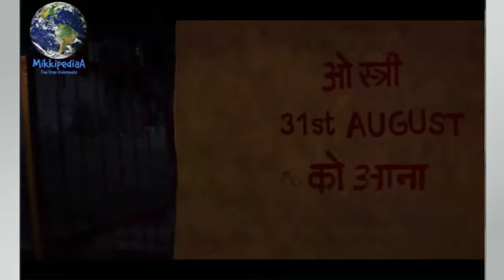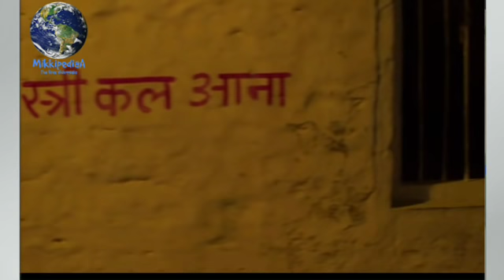Stree Trailer Out Today, Sharddha Kapoor, Rajkumar Rao, Stree Trailer mard ko dard hoga 31Aug 2018